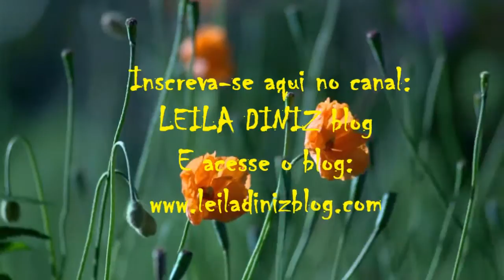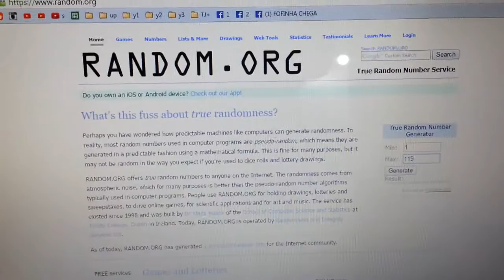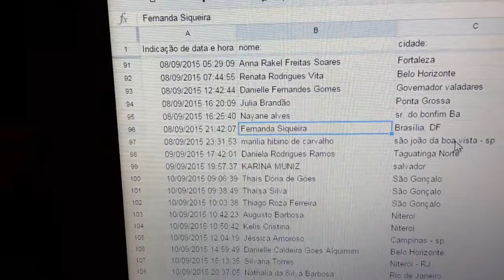Resultado sorteio mini bolsa porta retrato e livreto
→ Resultado sorteio mini bolsa porta retrato e livreto. Amanhã sorteio novo no ar, um exemplar do livro O Pequeno Príncipe, não deixem de conferir.
→ Meu nome é Leila Diniz, advogada por profissão desde 1999. Blogueira por paixão desde 2008. Assisense de coração desde 1980 (Assis - SP) e agora Youtuber em busca de novos desafios, gravando vídeos todas as semanas. Neste canal publico assuntos do universo feminino de uma mulher possível, da vida real, com bolso real e que dá valor a cada centavo conquistado com fruto de seu suor. Que trabalha fora e dentro de casa, faz supermercado, tem tpm, looks com marcas acessíveis como Hering, Moleca, Pernambucanas, Torra Torra, C&A, além de outras dicas como culinária, vida saudável, mensagens de fé, emagrecimento, vlogs e mais!

→ SE QUISER me enviar algo:
Leila Diniz
Caixa Postal 65
Assis – SP
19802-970